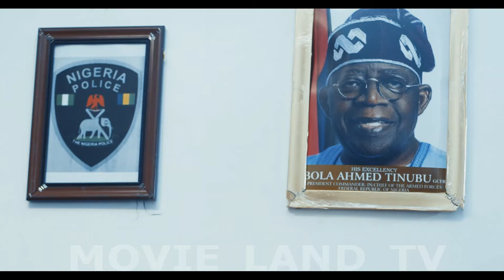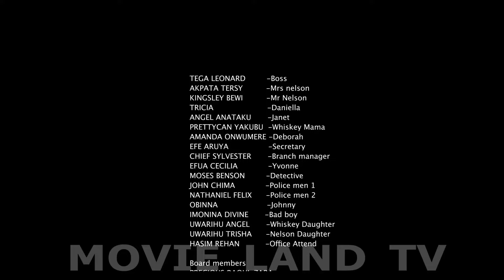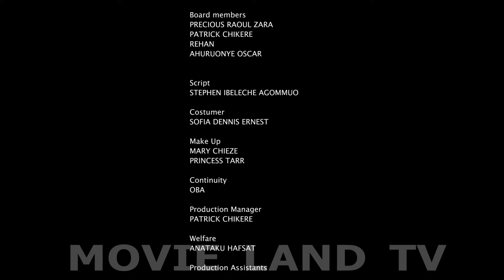How A Billionaire's Daughter Disguised As A Maid 2 Find A Good Man That Truly Loves Her/AfricanMovie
We are an entertainment media platform that offers the best of Nollywood movies, Glamour Movies, African movies, and other free Youtube movies.

The platform also provides a rich genre of movies ranging from  Nigerian love, comedy and epic movies,  cinema movies, family movies, action movies, thriller movies, and Nigerian series